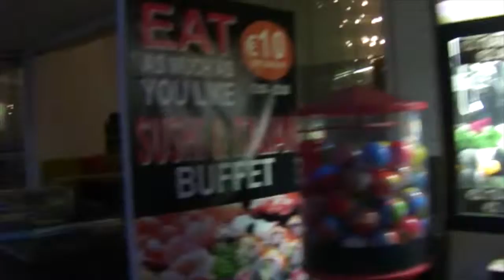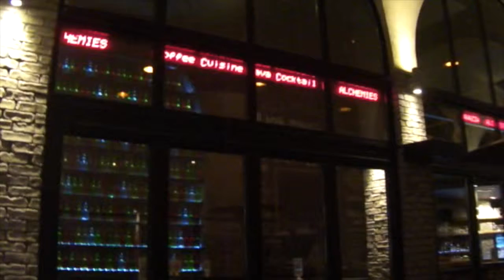Вечерняя Ларнака, Кипр